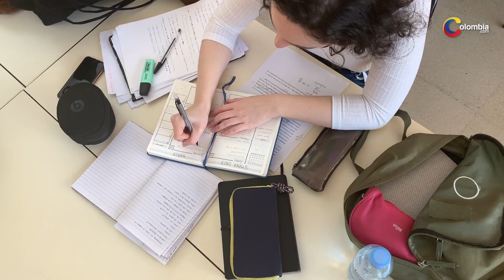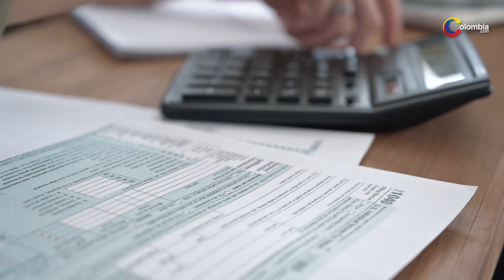¡Histórico! Icetex dejará de cobrar intereses en sus créditos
La medida, que se anunció después de algunos cambios en la reforma tributaria, podrá beneficiar a más de 110.000 usuarios del Icetex, cuyos créditos tendrán tasa de interés del IPC+ 0%.